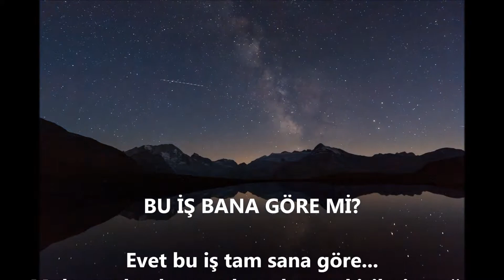Batu Uçmak - Yazılımcı Olmak İstiyorum 2